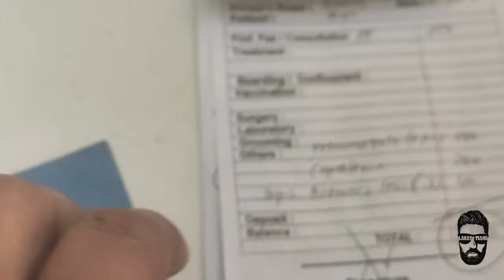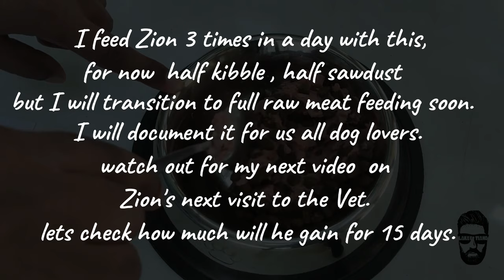FEEDING TIPS | Raw Feeding on 2 months old Belgian Malinois from 4.85kg to 6.15kg in 7 Days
Not an expert on this just sharing my observation on my 2 months old Belgian Malinois.